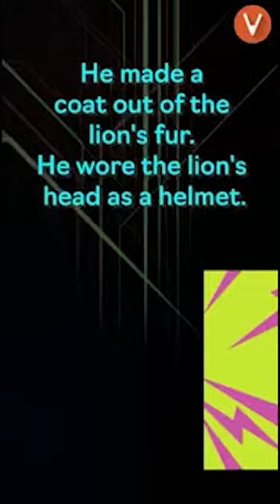The Nemean Lion | Story Time | Vedantu Knowledge Nuggets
The Nemean Lion | Story Time | Vedantu Knowledge Nuggets. Hercules' First Labor: the Nemean Lion. Initially, Hercules was required to complete ten labors, not twelve. When his host offered to sacrifice an animal to pray for a safe lion hunt, Hercules asked him to wait 30 days. If the hero returned with the lion's skin, they would sacrifice to Zeus, king of the gods.